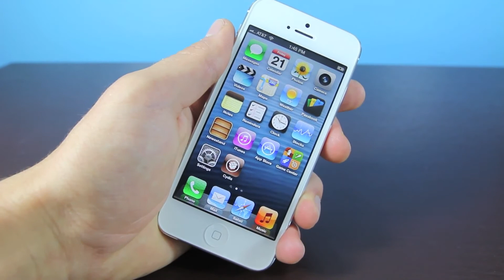iPhone 5 Jailbreak Official - 6.0 iPhone 5 - Jailbroken by chpwn.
The iPhone 5 Has Been Officially Jailbroken!
A 6.0 iPhone 5 Jailbreak was Successful by a Dev Team Member chpwn.
Get all the Info Here on this awesome update.